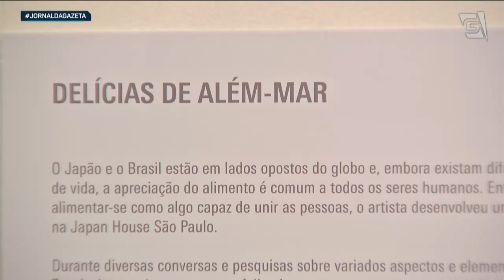AgendaCultural: Miniaturas de Tatsuya Tanaka; e o elo língua portuguesa e a música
O fim de semana está aí. Momento das dicas da AgendaCultural do JG para aproveitar os dias de folga. Na Japan House (@japanhousesp), os universos em miniatura construídos por um fotógrafo japonês. Já no Museu da Língua Portuguesa (@museudalinguaportuguesa), uma exposição investiga as conexões entre a nossa língua e a música. Quem traz os detalhes é o Felipe Vidal (@_felipevidal).